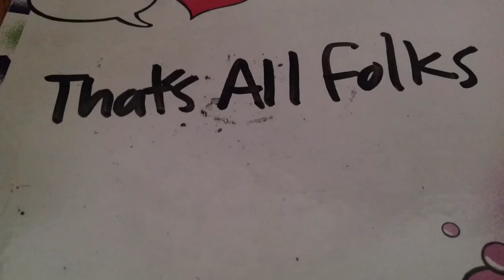Plastic and Metal Train Short #2: The Chase of the Train Robbery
Robbie the robber has stolen Mr. train drivers train and caused crime or stealing it. Made in hot wheels cars take a long train the engine is Gordon for box cars and an Easter caboose  mr. train driver has a true love.  Humans are Lego mini figures